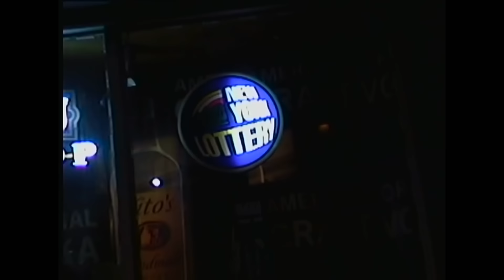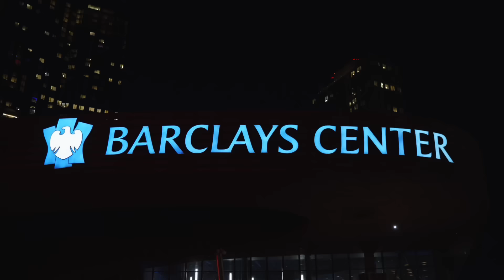DJ BIG SKIPP, SERANI, YOUNG DEVYN, PORTER B - WALK WITHOUT FEAR ( WWF OFFICIAL MUSIC VIDEO )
Dj Big Skipp collaborates with Young Devyn, Porter B and platinum recording artist Serani for Walk Without Fear.